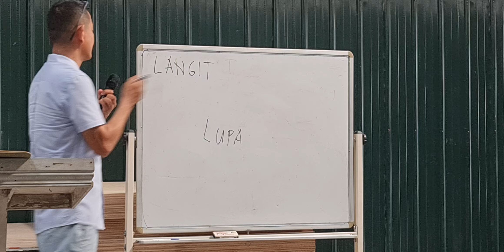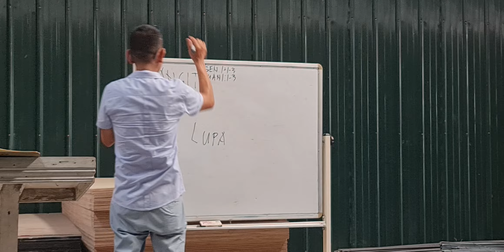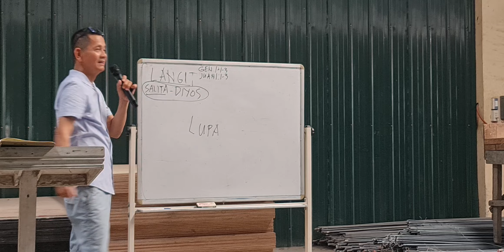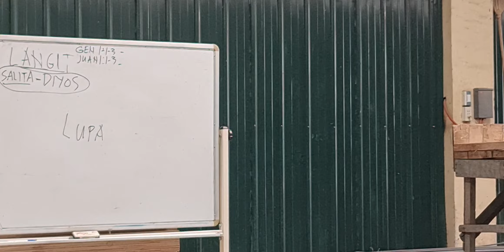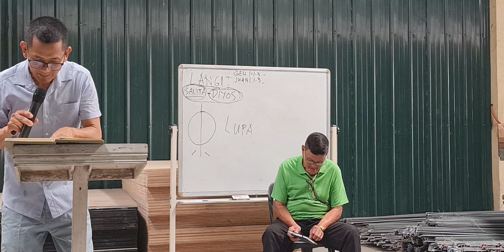ang Mahal ng araw na ito! (Holy day) the Bodega Church.